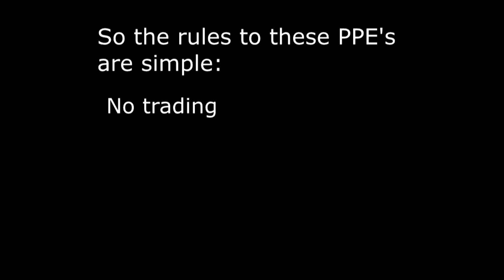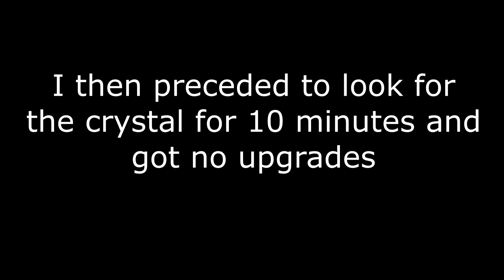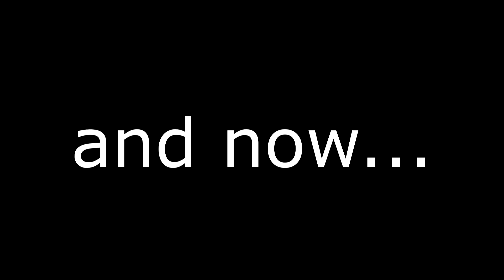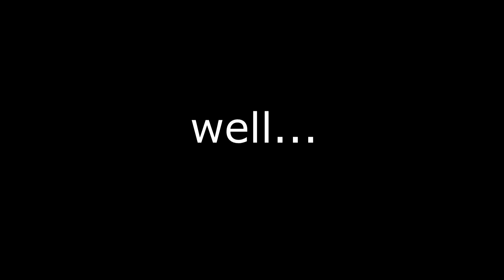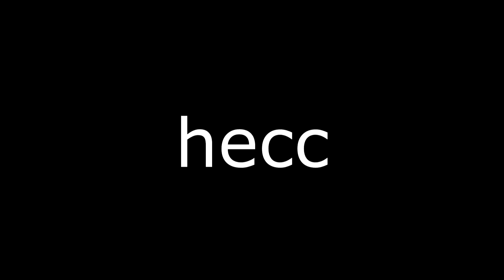I Suck at PPEs - Episode 1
The beginning of a new series that i showcase my various PPE attempts with some editing by yours truly.

Ill be uploading as frequently as i can. Hope you enjoy your stay.

Pink Guy - Kill yourself
Reggie Watts - Fuck Shit Stack